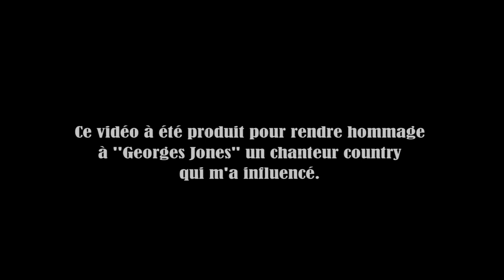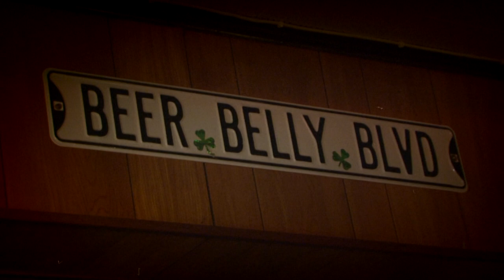Tenessee Whiskey - Pascal Bessette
TENNESSEE WHISKEY une chanson de GEORGE JONES parmi tant d'autres qui ont fait vibrer le chanteur du Québec Pascal Bessette

Images et montage vidéo par Michel Jr Savoy, Sherbrooke, Québec